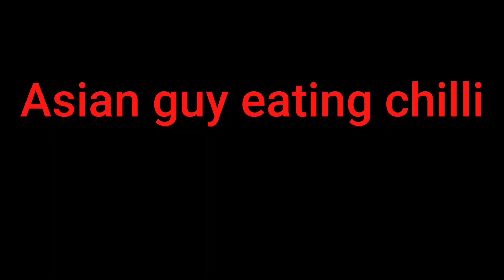Asian guy eating chilli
This is another challenge of me but this time I will be attempting to eat two habanero chills.